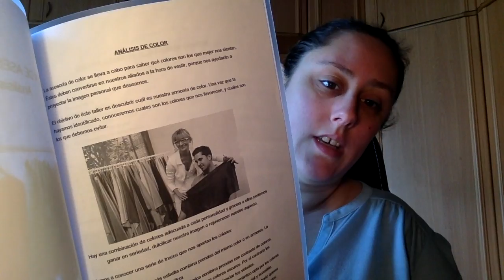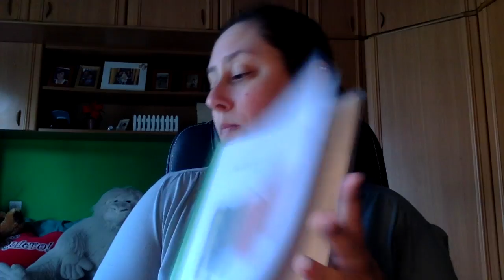Taller asesoría del color con petitetcoquette y cute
cute_m
Perteneciente a Beauty Asturias :
Direccion postal:

Montse Esteban
Apartado de correos 84
33600 Mieres (Asturias)
España